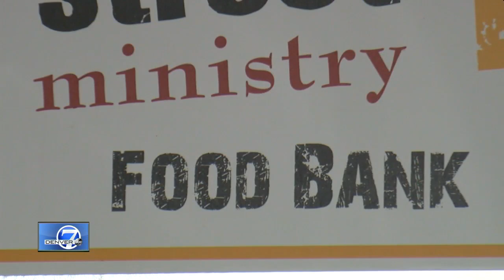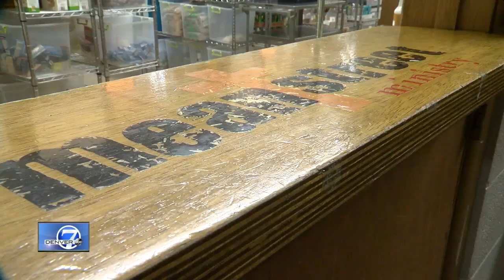Denver 7 Latest Headlines | October 14, 6pm